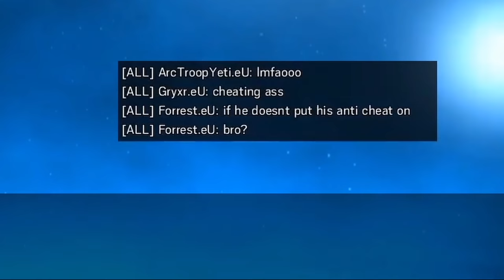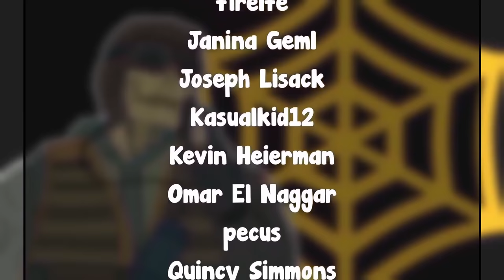NEW * 3 BILLION IQ * Mira Trick | Pro Player Banned Live on Stream ! - Rainbow Six Siege Steel Wave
Hello everyone, so today I want to share with you a really big brain Mira trick (credits to McJay) that let you use Ace to your advantage, letting you have a Mira on a reinforced wall with an opining above it. I hope you enjoy the video.

Awesome people featured in the video in order (Make sure to support them):

Special Thanks to the patrons:
Wyatt Hartley
Alpha_K1ng
Jerome Gray
Max
ADF_0
FreeZ3KiLLz
Jarod Blanchette
Michael L. Tryon
Simon
Leon Brajkovic
firelfe
Janina Geml
Joseph Lisack
Kasualkid12
Kevin Heierman
Omar El Naggar
pecus
Quincy Simmons
Xionz